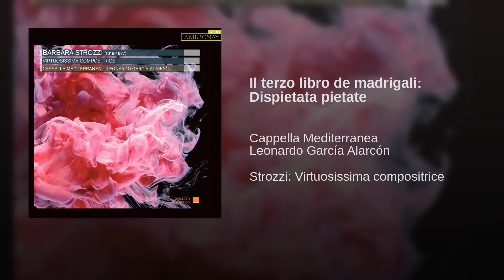Sigismundo D'India: Dispietata pietate. Cappella Mediterranea.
Sigismundo D'India: Dispietata pietate
García Alarcón, Leonardo, y Cappella Mediterranea. 2009. Barbara Strozzi: Virtuosissima compositrice. CD. Ambronay: Ambronay editions.